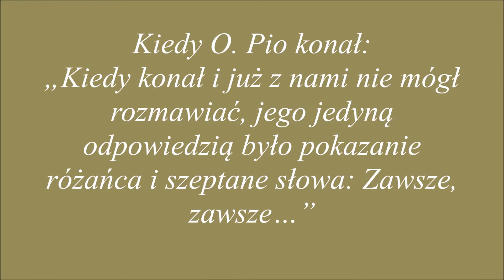i jeszcze zachęta do nowenny pompejańskiej - WALKA o JEDNĄ DUSZĘ...dla dobra dusz